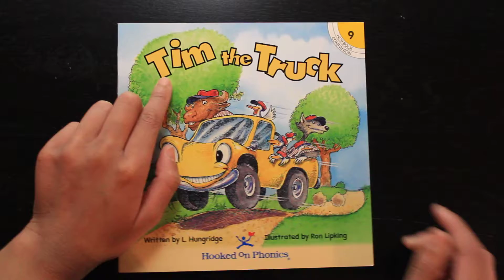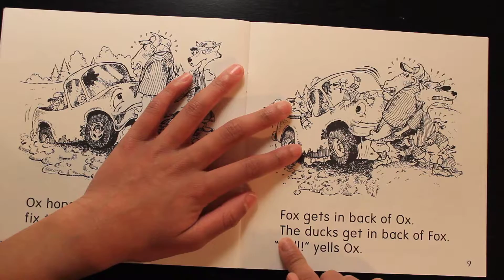Tim The Truck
The story I'm reading today is Tim The Truck.

I like Tim and his Friends for helping him.